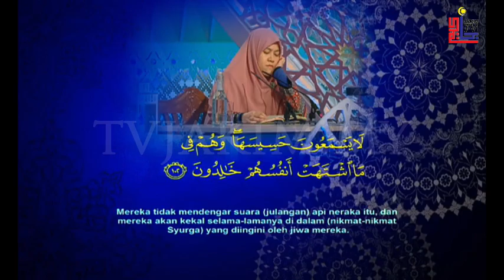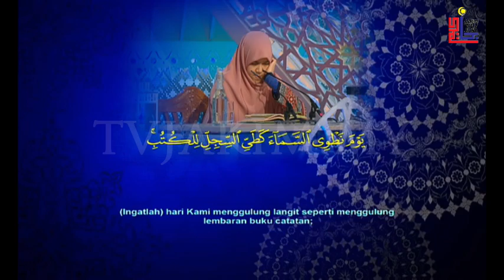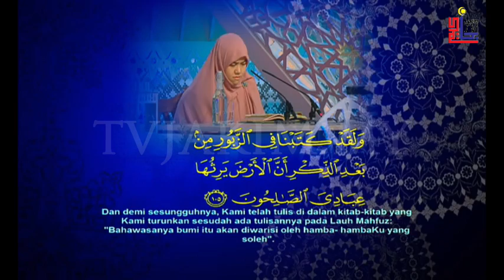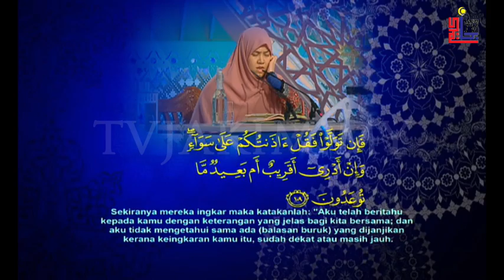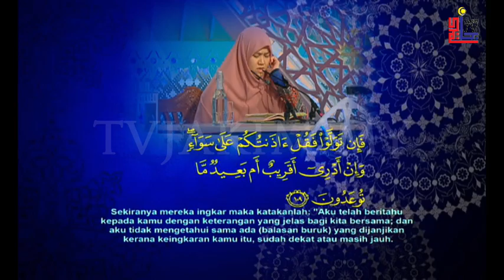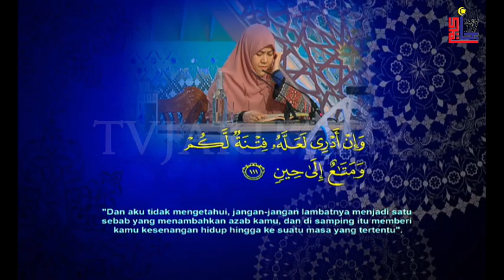Majlis Tilawah Al-Quran Peringkat Kebangsaan2019 PESERTA1 19 March 2019 CIK NURUL HUSNA BT SHARIF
Majlis Tilawah dan Menghafaz Al-Quran Peringkat Kebangsaan Ke-61 Tahun 1440H/2019M
NAMA   : CIK NURUL HUSNA BT SHARIF
NEGERI  : KEDAH
SURAH   : AL-ANBIYA’ | JUZ 17
AYAT      : 98 | M/S - 330
TARANNUM : NAHAWAND/HIJAZ